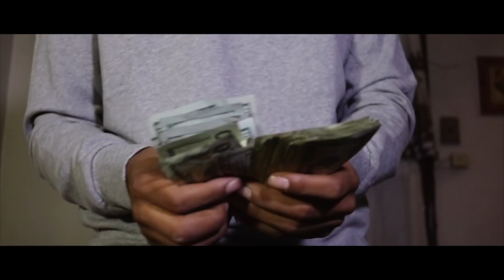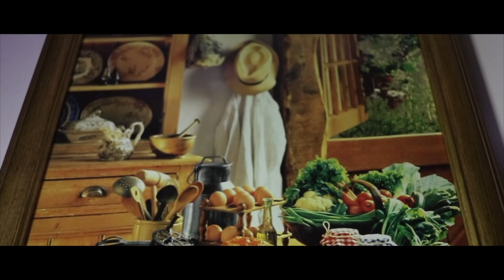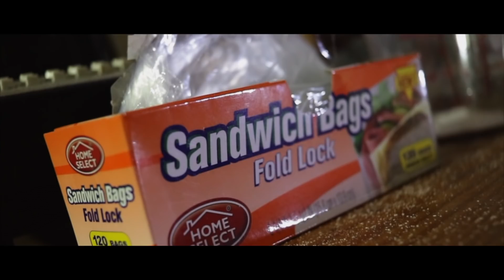REEK RANSOM - SET TRIPPIN FREESTYLE (OFFICIAL VIDEO)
Reek Ransom takes on Casanova 2x's Set Tripping Instrumental.
Shot & Edited by : WE L!iVE TV